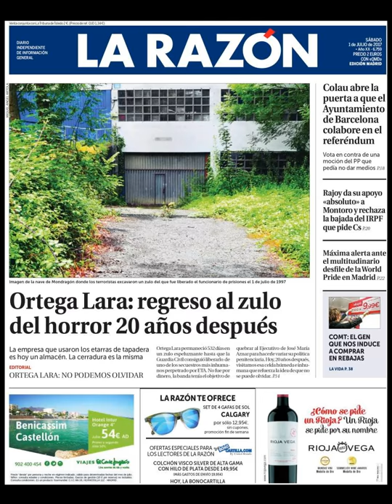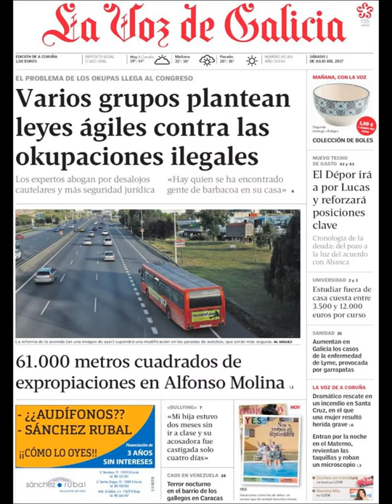Noticias Sábado 1 Julio 2017 Principales Titulares Portadas Diarios Periódicos España Spain